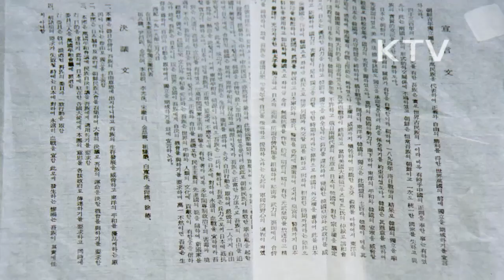대한뉴스 제 1687호-행정박물관 개관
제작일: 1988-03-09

행정 박물관
-종로구 창선동 정부기록 보존소에 행정박물관 개관
-조선왕조시대~제 5공화국에 이르기까지 역대정부의 마패와 옥쇄전시
-독립 선언서, 33인 민족대표와 유관순 열사에 대한 형사 판결문 등 우리의 행정사 알 수 있는 행정유물 전시